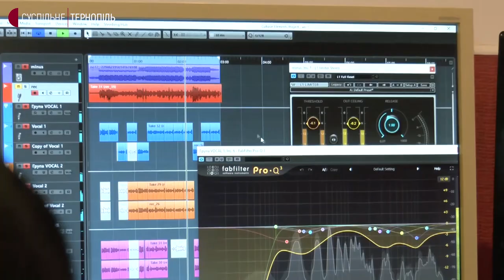Тернопільський музикант записав альбом патріотичних пісень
23-річний музикант з Тернополя Юрій Вовк записав альбом патріотичних пісень. Хлопець каже, працював над ним від початку повномасштабної війни в Україні. У музичній збірці 10 пісень. Вони про Україну, українців та їхню долю.